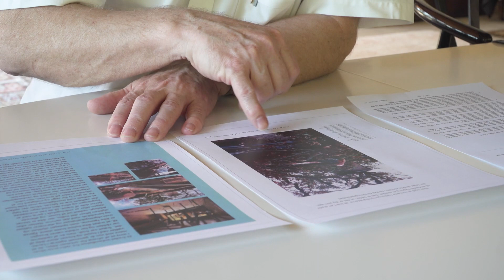Sådan sikrer du dit historiske hus om efteråret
Fredede og bevaringsværdige huse kan være særligt sårbare overfor brand, oversvømmelse, vand og storm. I denne film får du som ejer tips til, hvordan du kan forebygge og sikre dit hus - og særligt hvad du skal være opmærksom på og kan gøre om efteråret.